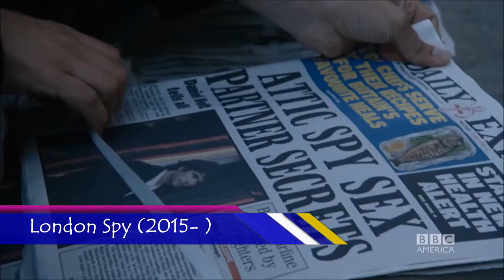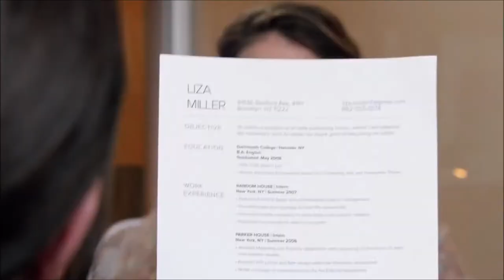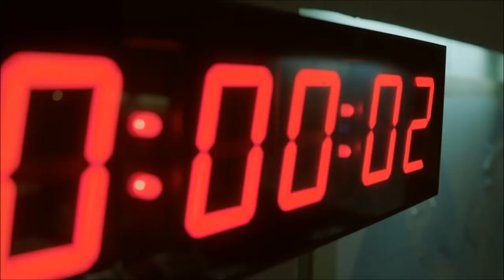10 Popular Romantic TV Series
Checkout the 10 popular Romantic TV Series between 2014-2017

 You're the Worst (2014– )
 Love (2016– )
 Younger (2015– )
 The Good Place (2016– )
 Man Seeking Woman (2015– )
 London Spy (2015– )
& More